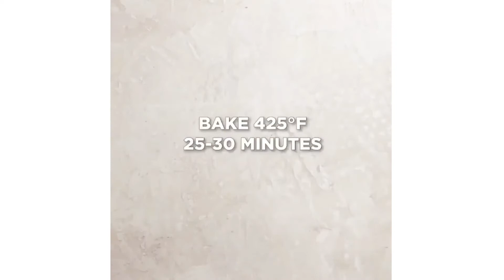Creamy vegan carrot soup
How to make Creamy vegan carrot soup